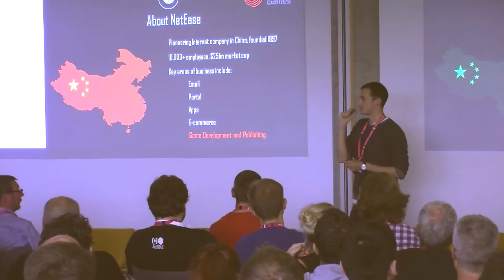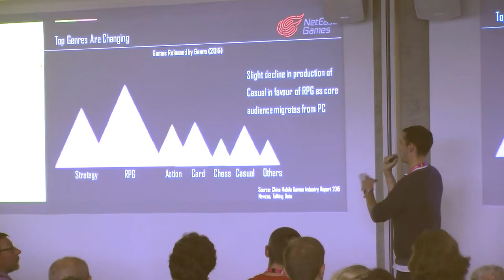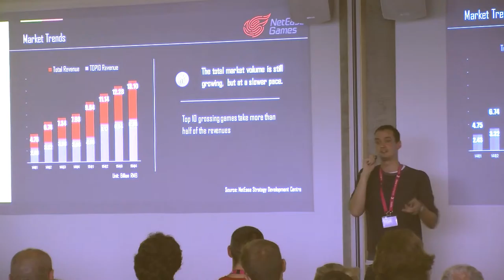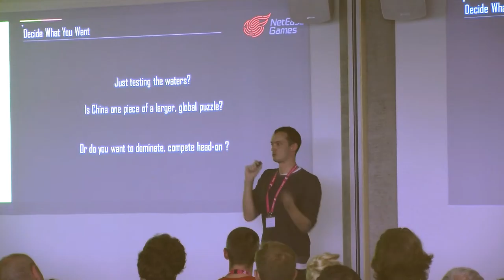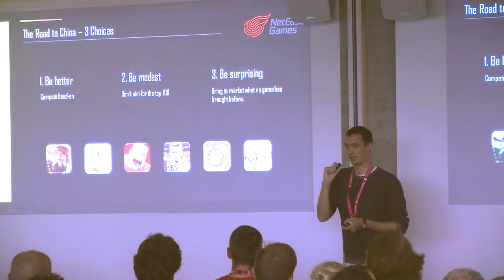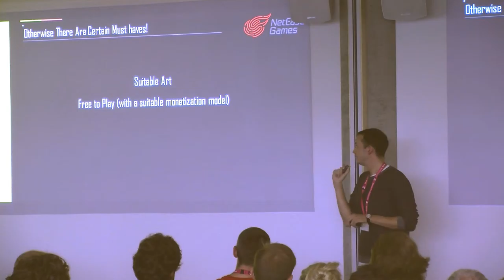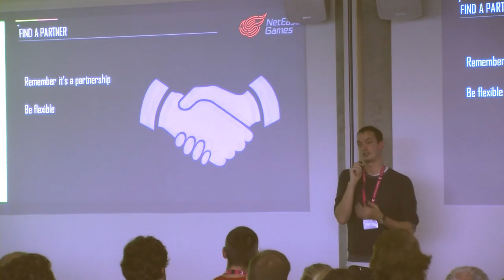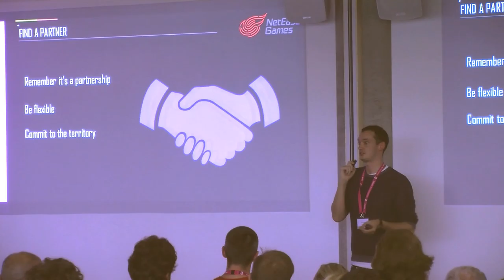Will Beckett at G3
Will Beckett at Galvanising Guildford Games